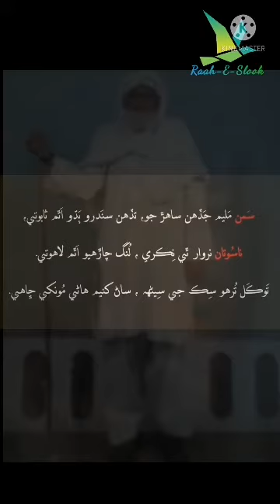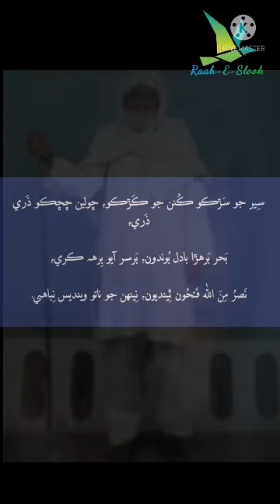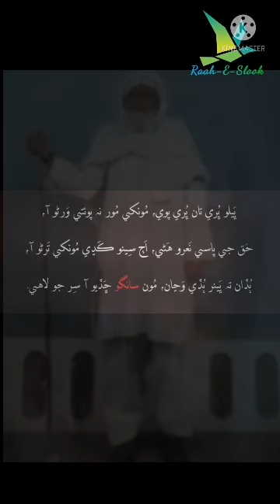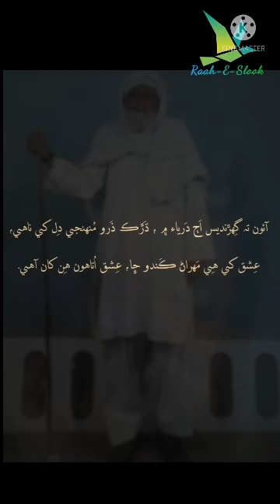آئون ته گِهڙنديس اَڄ دَرياء ۾ .... اعجاز شاه ڪلام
آئون ته گِهڙنديس اَڄ دَرياء ۾ ، ڌَڙڪ ذَرو مُنهنجي دِل کي ناهي، عِشق کي هِي مَهراڻ ڪَندو ڇا، عِشق اُتاهون هِن کان آهي.

Sufi kalam by aijaz shah...